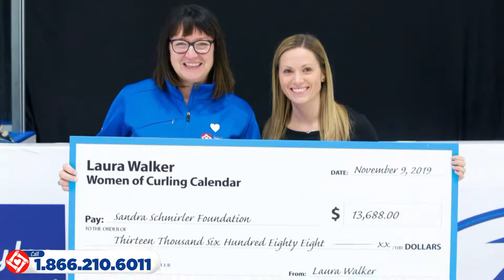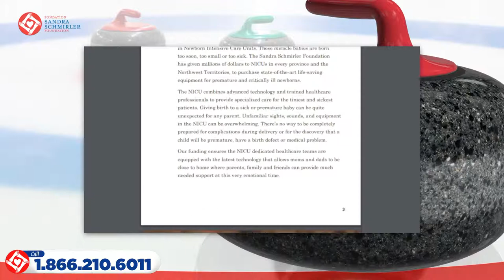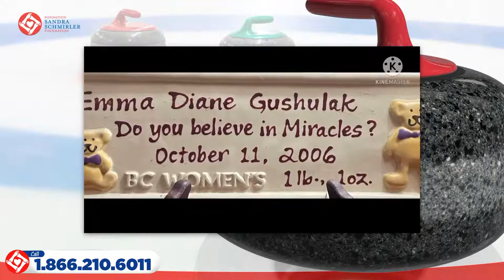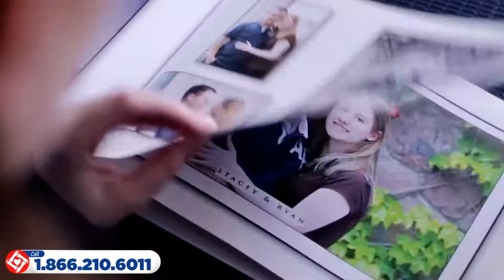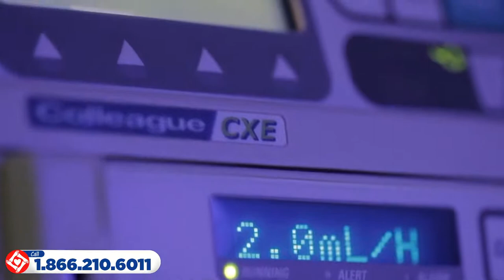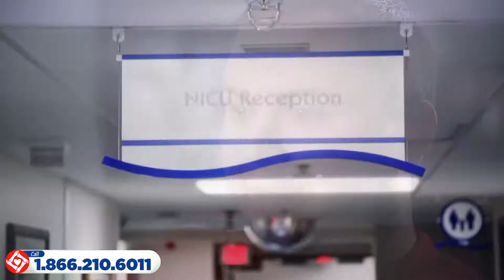Sandra Schmirler Foundation Telethon - Afternoon Segment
Welcome back for our afternoon edition of the Sandra Schmirler Foundation. We will be connecting with some great guests this morning, sharing more stories from the foundation recipients, and will be announcing totals along the way!  Please join in on our Facebook Live chat and say hello! Our evening segment begins after the second draw around 5:30 PM SK Time.